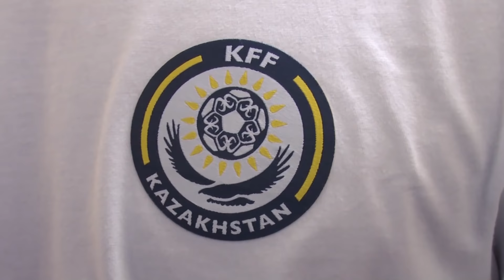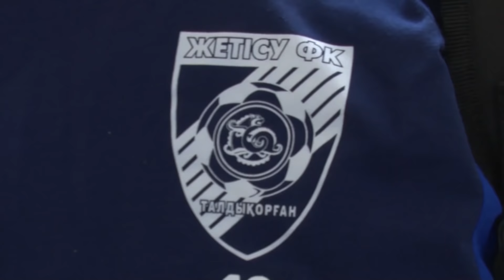Азербайджан – Казахстан – 2:5 | Кубок Каспия | Обзор матча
Голы победы! Азербайджан - Казахстан - 2:5. Блистательная концовка!

Бронзовая феерия сборной Казахстана.

В заключительном матче на Международном турнире "Кубок Каспия" казахстанские мастера футзала учинили форменный разгром соперникам из Азербайджана.

Наша команда сумела подарить болельщикам целую россыпь разнообразных и необычайно зрелищных взятий ворот.

После подведения итогов турнира игроки и тренеры сборной Казахстана удостоились бронзовых наград!

Международный турнир "Кубок Каспия"

Азербайджан - Казахстан - 2:5 (0:4)

Голы: Есенаманов, 3 (0:1); Болинья, 13 (0:2, а/г); Оразов, 15 (0:3); Дуглас, 20 (0:4); Болинья, 26 (1:4); Дуглас, 28 (1:5); Эдуардо, 37 (2:5).

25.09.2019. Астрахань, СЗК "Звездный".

Голы на выбор самых привередливых болельщиков, острые моменты, а также эксклюзивные интервью участников матча смотрите в прилагаемом видеоматериале.